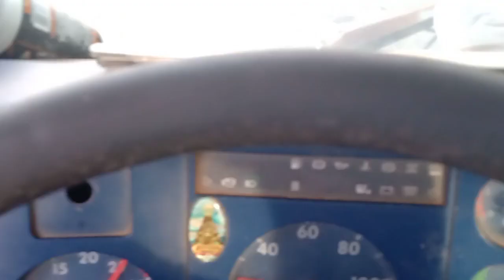NOSSO CACHORRO SUMIU?! 😕😕 (Sítio Flor De Maria)